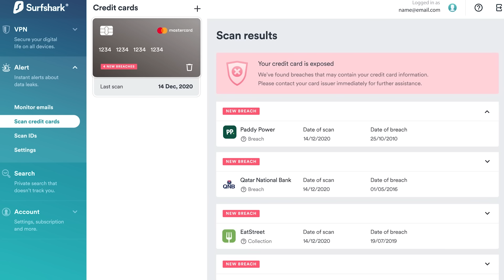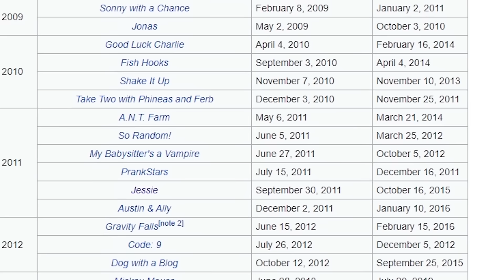The Suite Life on Deck was such a weird show...